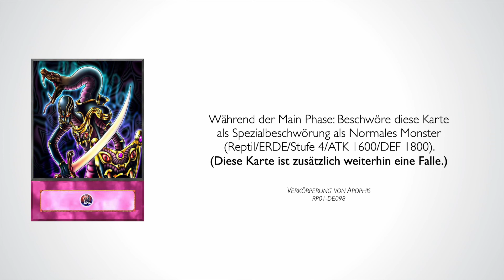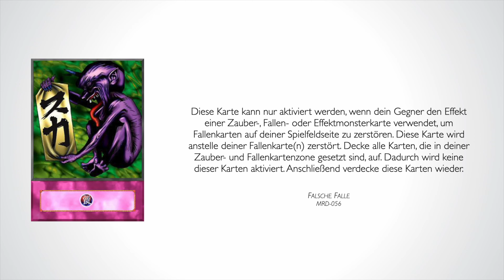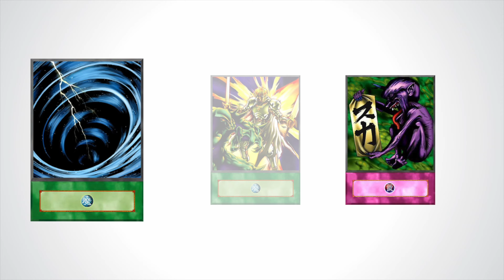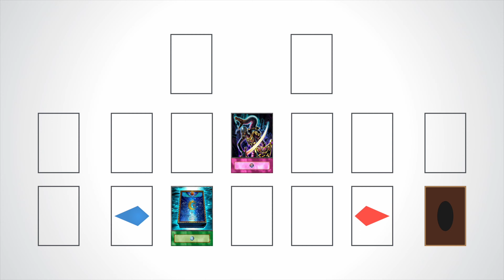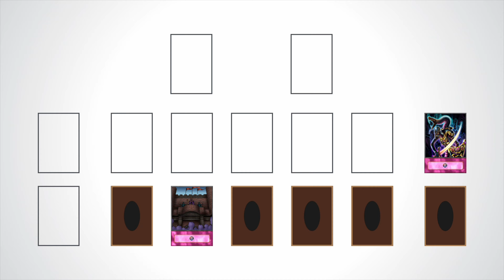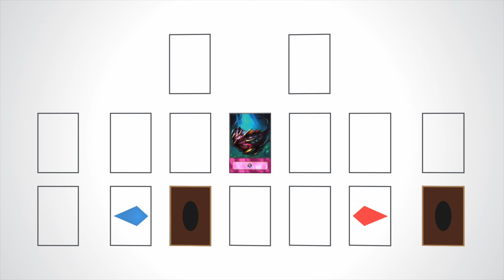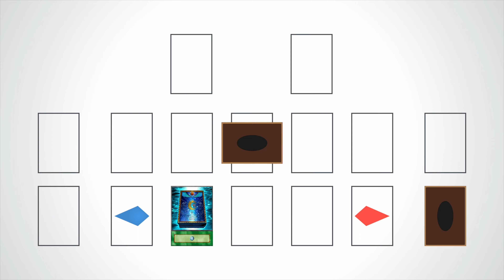Insider Erklärt: Fallennmonster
In Insider erklärt werfen wir einen detaillierten Blick auf diverse Regeln und Spezial-Situationen im YGO TCG. Wir schauen uns anhand von Beispielen an wie komplizierte Regelsituation funktionieren und helfen euch dabei, ein besserer Spieler zu werden.

Karten die von euch verlangen einen Kartennamen zu deklarieren, können teilweise etwas kompliziert wirken. Wie genau muss ich den Namen der Karte kennen, um sie zu wählen? Darf ich eine Karte auch beschreiben, wenn ich den Namen nicht kenne? Kann ich eine Karte nennen die es im Spiel gar nicht gibt oder die verboten ist?

Mit dem Release von “Crossout Designator” in der diesjährigen Mega Tin, werden solche Fragen wieder öfter aufkommen. Ein guter Zeitpunkt für eine kleine Aufrischung zu den Regeln des Kartennamen Deklarierens.

Musik

Hintergrundmusik:
Pokemon Go Theme Remix by GlitchxCity

Du kannst uns auf viele Arten unterstützen!

Vielen Dank!